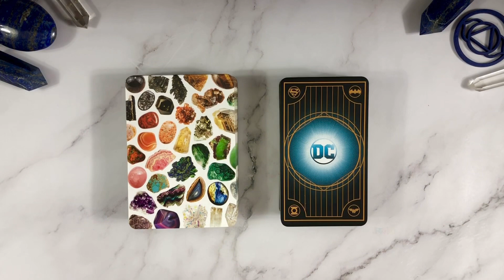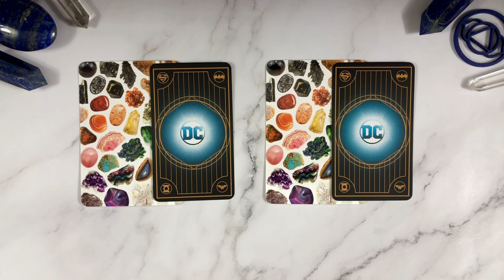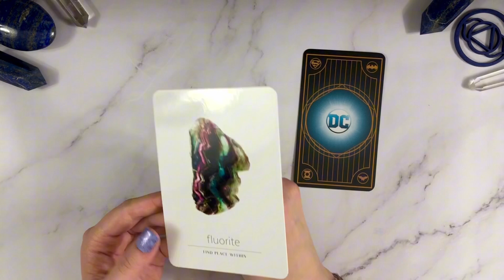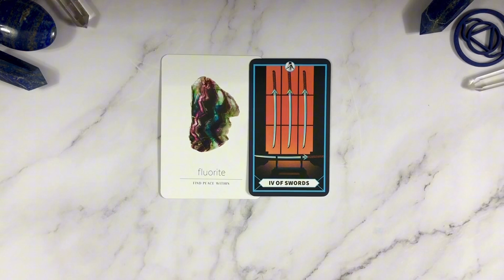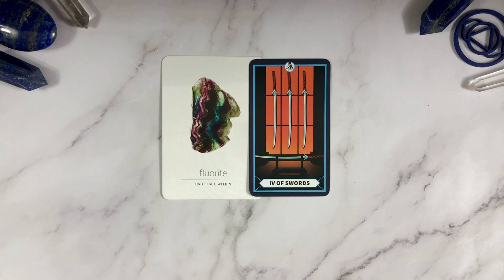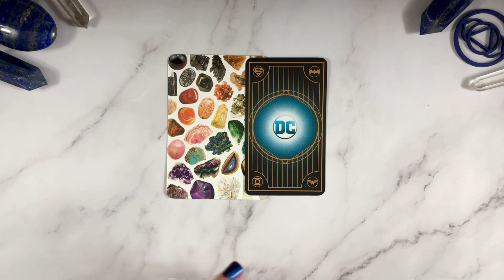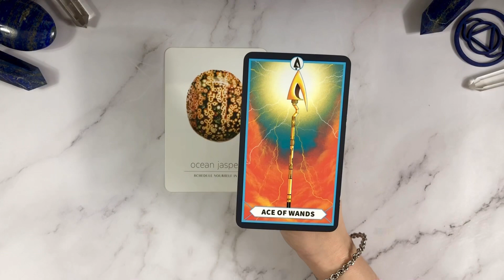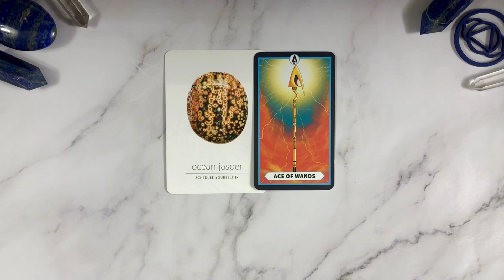DAILY DOUBLE 05 🙌🏻 Your Message For Today 🗓 Choose Your Card Combo✌🏻Timeless Reading🔮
🌟 Your dose of Daily Guidance! Pick your card combo  to receive insight and direction for a fantastic day ahead. 💫 This Reading is Timeless  🙏🏻

👍🏻  LIKE, 💬 COMMENT and HIT THAT🔔 to never miss your daily boost of inspiration! ✨

Explore More: Tips, Services, BIG 3 & Personal Readings & Exclusive Membership

TIMESTAMPS ⬇️
1️⃣ Card Combo One: 01:53
2️⃣ Card Combo Two: 05:08